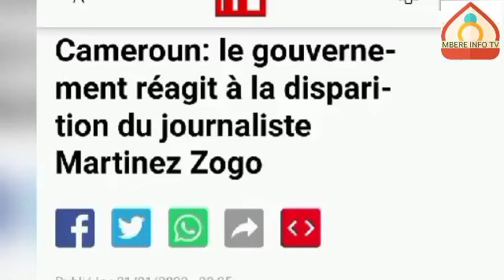MBERE INFO TV